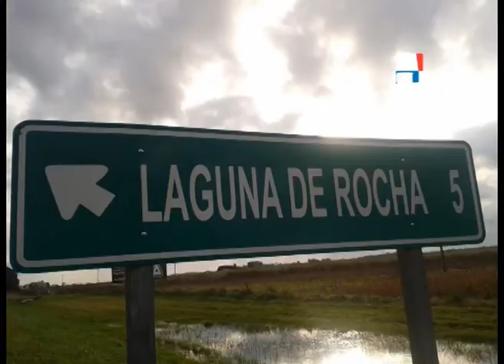DIEGO VESPASIANO CONCURSO DE PESCA ESTE DOMINGO EN LA LAGUNA DE ROCHA